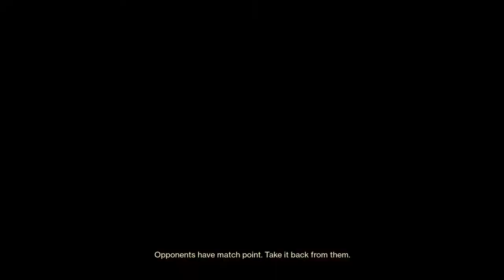Ian Brown playing Destiny 2